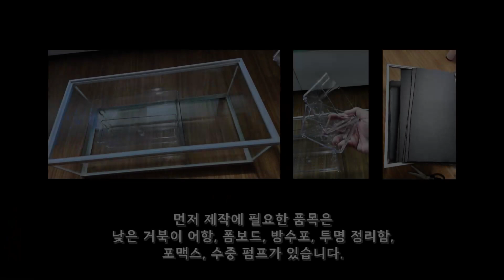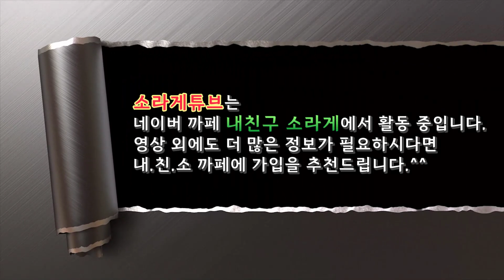소라게 사육장의 개울과 연못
소라게 사육장에 제작하여 설치한 개울과 연못에 대해 소개한 영상입니다.